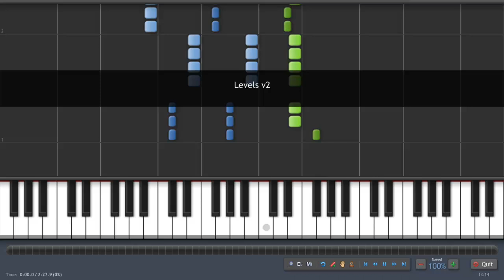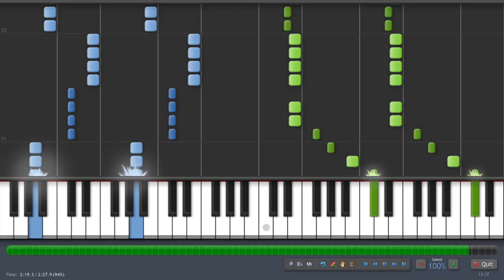Levels - Piano Tutorial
Avicii - Levels

Piano Arrangment By Satan6455